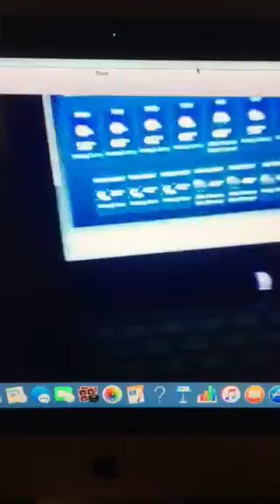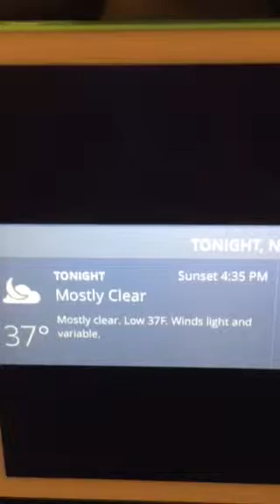Riley and Tim Weather Forecast